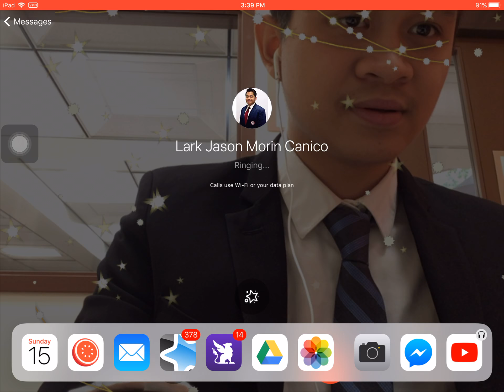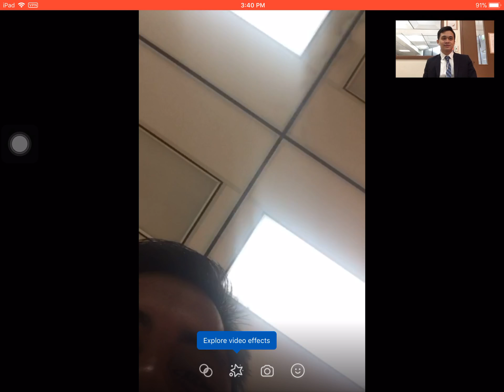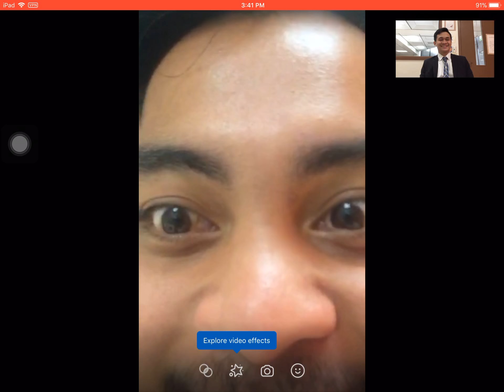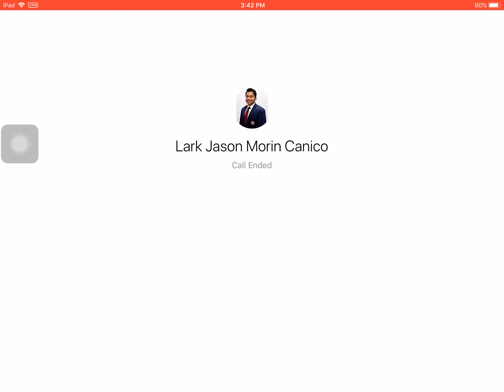Online interview practice with Lark